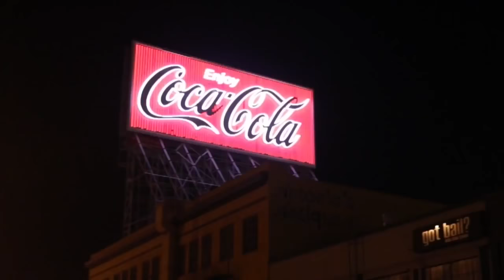Molly G Humble Official Music Video 2016